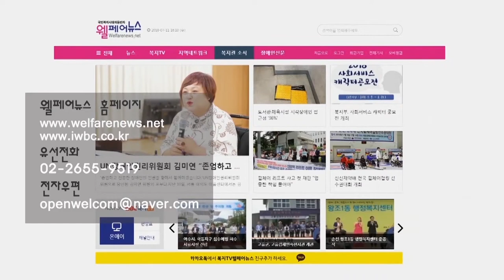복지TV뉴스 1528회 11월18일 (수) 엔딩